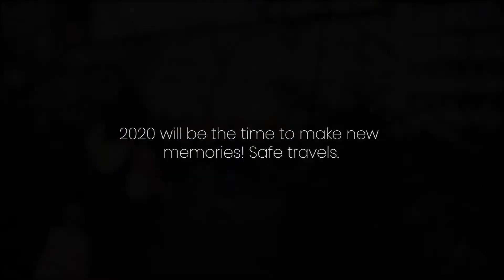WORLD TRAVEL HIGHLIGHTS 2019 by I TRAVEL FOREVER - Must Watch Travel Video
✉️ My Monthly Newsletter:
and get a FREE map with my top 88 travel destinations

Merry Christmas! Wow. what a year besides working full time in real estate! This has been an absolute banger of a year, so to reflect on that I've pulled together a 2019 recap. I hope you gonna love it as much as I do. My adventures wouldn't be possible with out you, for that I eternally grateful for your support.

🎥 My Travel & Camera Equipment:
Main Vlogging Camera
Best Travel Drone
Action Camera
Favourite Content Creator Laptop
Favourite Smartphone
Favourite Travel Backpack
Favourite Travel Gimbal
Best Filming Tripod